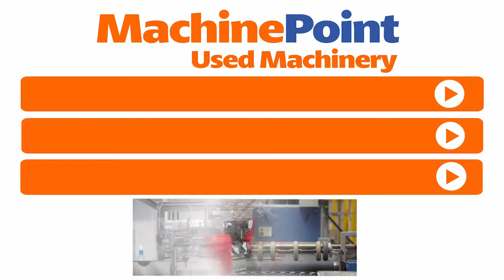COEMTER Ter Core 9290 38/25 DUAL Bottom weld bags on the roll | COEMTER Machines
COEMTER Ter Core 9290 38/25 DUAL in production
█► MachinePoint presents you a used Bottom weld bags on the roll for sale, from year 1998. The brand is COEMTER and the model is Ter Core 9290 38/25 DUAL. Welding Width is 1280 mm and Bag Length (Max) is 1840 mm. This machine is classified under Film\Film Converting and Bag making machines in MachinePoint inventory.